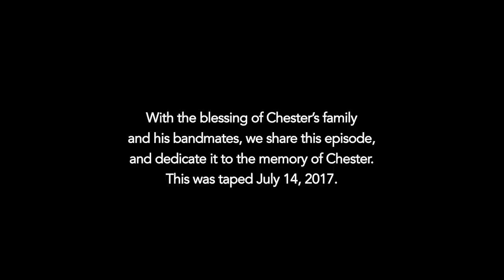Carpool Karaoke: i Linkin Park cantano "Under The Bridge" dei Red Hot Chili Pepppers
In questa clip i Linkin Park (registrata il 14 luglio 2017), accompagnati dall'attore di origine coreana Ken Joeng, famoso per la sua parte nel fiilm "Una notte da leoni", esegue diverse cover, compresa questa Under The Bridge dei Red Hot Chili Peppers.
Chester Bennington, ha più volte dichiarato di amare i RHCP, e il video di "Give It Away" era il suo preferito in assoluto.